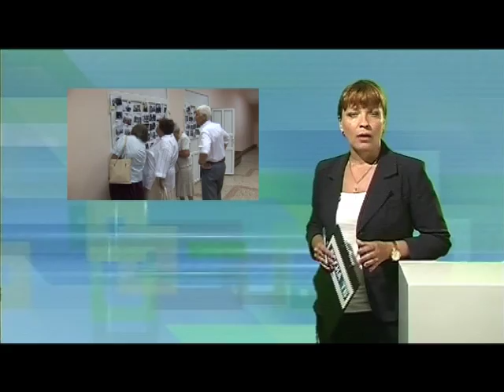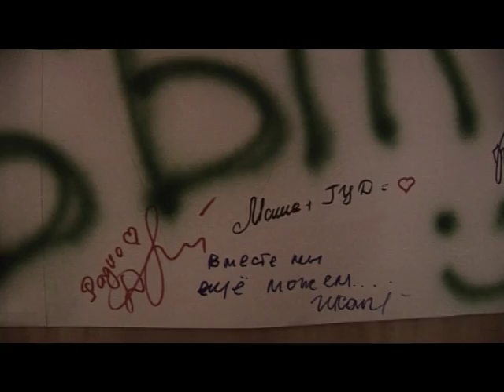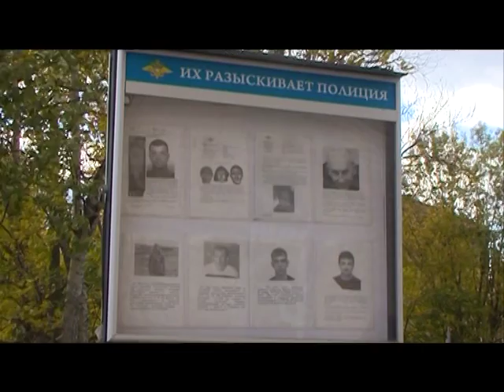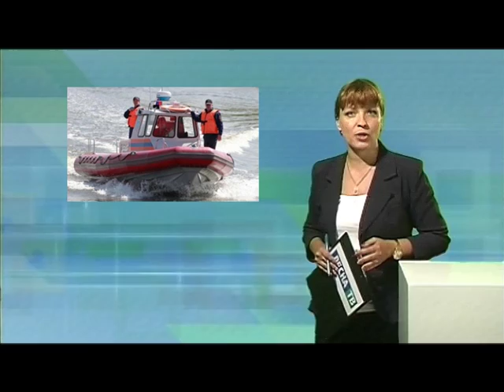Десна-ТВ: День за Днём от 08.08.2016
В выпуске:
1. Соревнования добровольных пожарных дружин Смоленской АЭС.
2. Встреча работников культуры в городском центре досуга.
3. Задержан подозреваемый в серии квартирных краж.
4. Открытые десногорские соревнования бегунов.